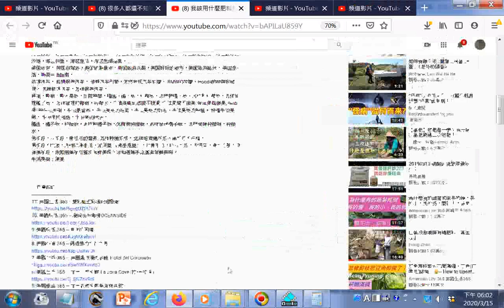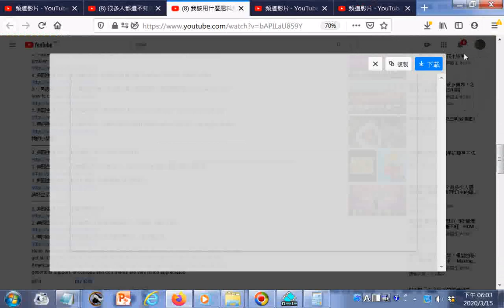瀏覽 我該用什麼肥料給我的植物呢？長的不好到底缺什麼？ HOW DO I KNOW WHAT MY PLANTS NEED YouTube htm 世界漫遊記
我該用什麼肥料給我的植物呢？長的不好到底缺什麼？ HOW DO I KNOW WHAT MY PLANTS NEED?